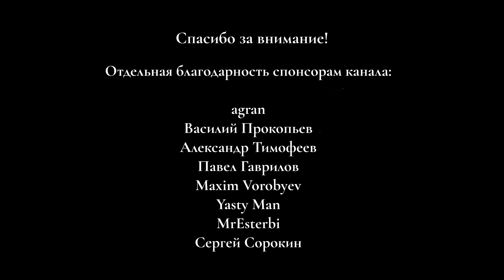Правительство разрешило Роснефти экспортировать газ в Европу. Какую выгоду получит от этого Россия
Правительство разрешило Роснефти экспортировать газ в Европу. Какова выгода России от предоставления Правительством права Роснефти экспортировать природный газ в Европу. Какую прибыль получит Роснефть от экспорта газа в Европу. Зачем Правительство разрешает Роснефти экспортировать газ в Европу